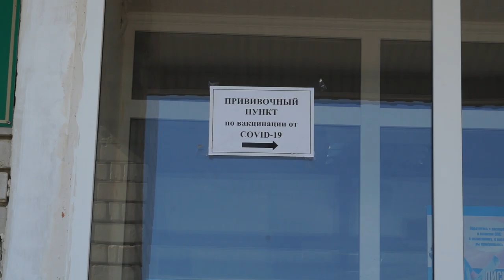21-05-2021 г О необходимости вакцинации